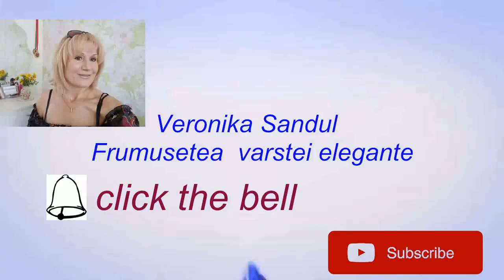EXTINDERE...EXTINDERE...Gratuit si eficient!!!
E canicula ..e cald..ni se umfla mainile,picioarele,burta,fata...Maria Maria ma intreaba ce sa facem?Dintre toate metodele expuse in filmulet cea mai eficienta este#extinderea pentru unii spagatul pentru altii...